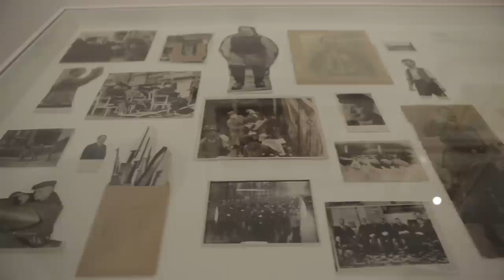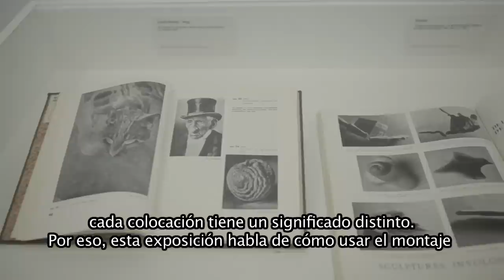ATLAS. Entrevista con Georges Didi-Huberman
En esta entrevista, Georges Didi-Huberman, comisario de la exposición "ATLAS. ¿Cómo llevar el mundo a cuestas?", plantea el modelo del atlas como un dispositivo para reconfigurar la ordenación sensible del mundo, así como las relaciones establecidas en la formación del conocimiento. A partir del trabajo de Aby Warburg, se plantea la producción artística como un trabajo de montaje en el que reconfigurar las cosas, los lugares y el tiempo.

26 noviembre, 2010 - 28 marzo, 2011
Museo Reina Sofía